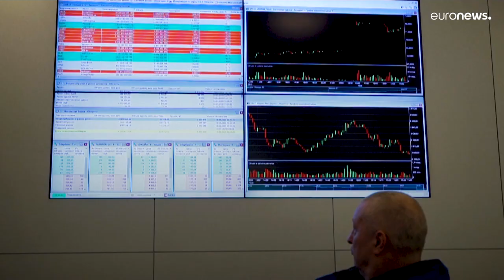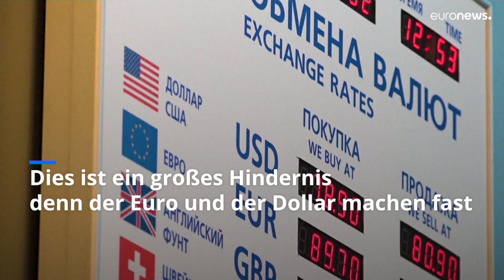Russische Banken von SWIFT ausgeschlossen: gibt es für sie Alternativen?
SWIFT ist das führende Zahlungsnetzwerk zur Abwicklung von Finanztransaktionen, aber es ist nicht das einzige